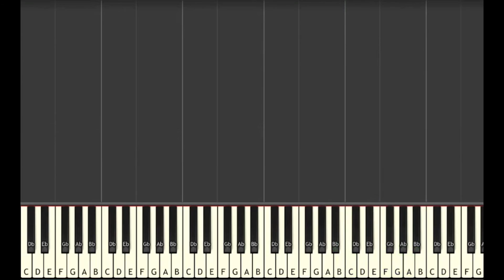Learn to Play Once Upon a Time (Introduction) From Undertale - Hard Mode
Check out the new and improved version here!! :D

This series of Synthesia piano tutorial videos is designed to teach YOU how to play Once Upon A Time from Undertale like a pro! There are four difficulty levels: easy, medium, hard, and insane. Each level builds off of the one before it. This video is hard mode, and there are links to the other difficulties in the description below.

🎹  GEAR 🎹

♫ Keyboards ♫

🎹  Let’s Connect! 🎹